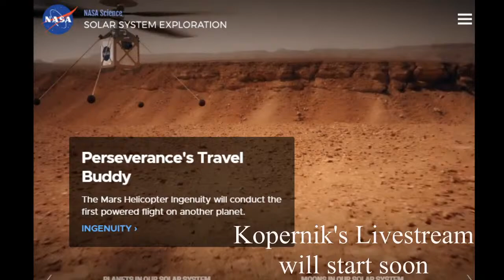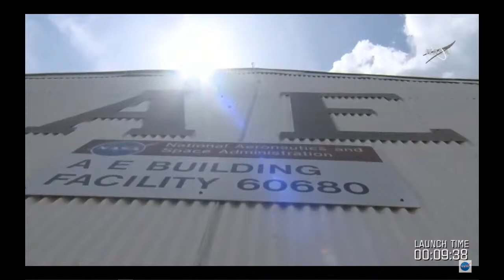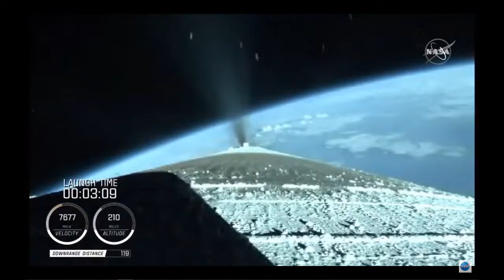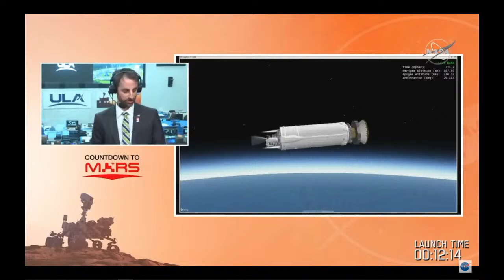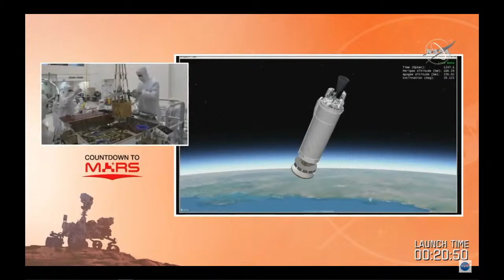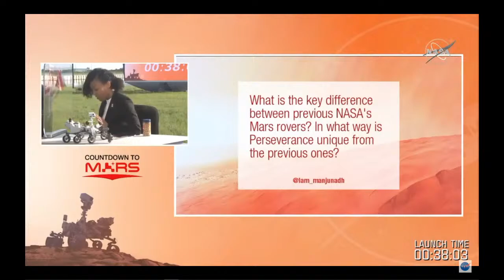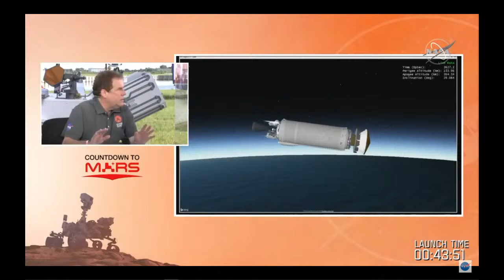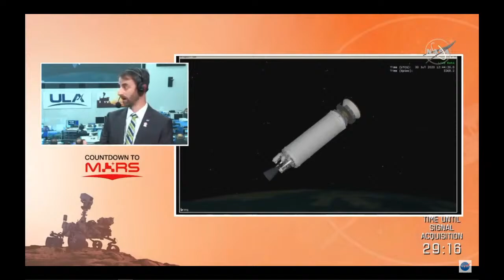Perseverance Rover Launch Party: Your Questions Answered - Kopernik Livestream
NASA’s next mission to Mars, the Mars 2020 Perseverance mission, will send the most sophisticated rover ever to the Red Planet. Perseverance will address questions about the potential for life on Mars and will look for signs of ancient microbial life. It will collect rock and soil samples and set them aside for a future mission to potentially return to Earth. Join us on Kopernik’s YouTube Channel for the Launch Coverage of the Mars 2020 Perseverance Rover.